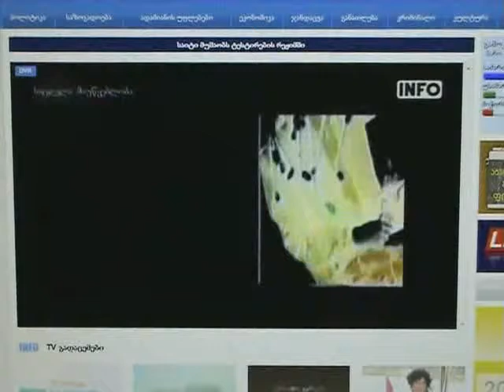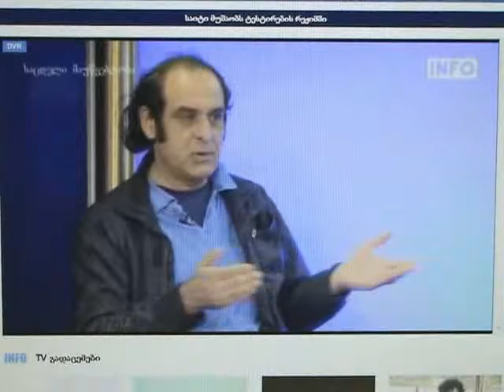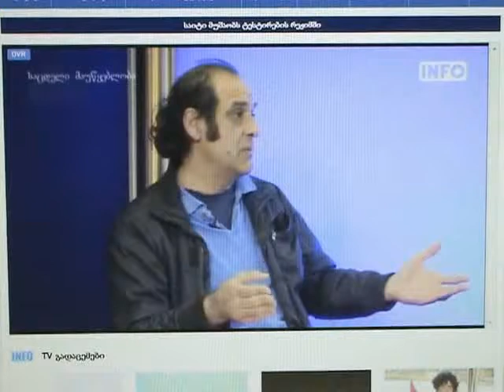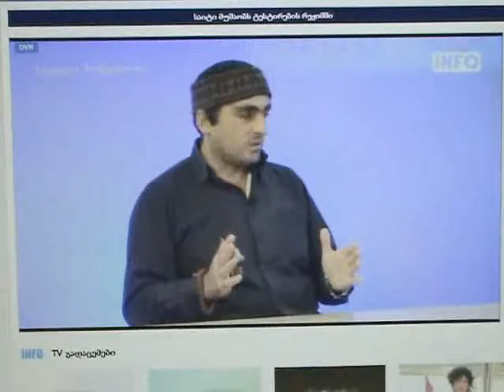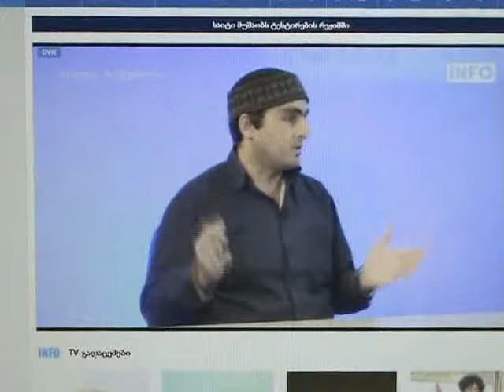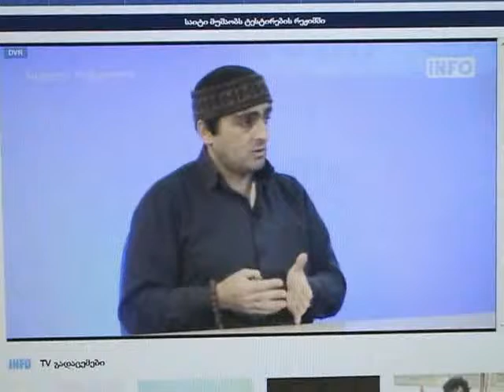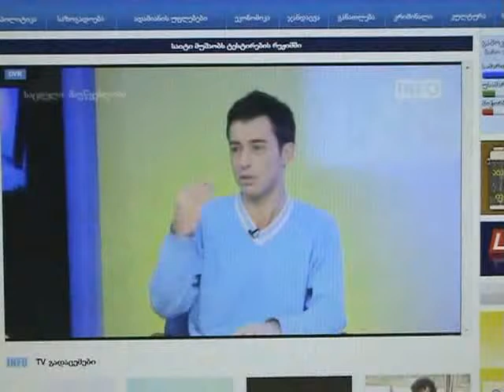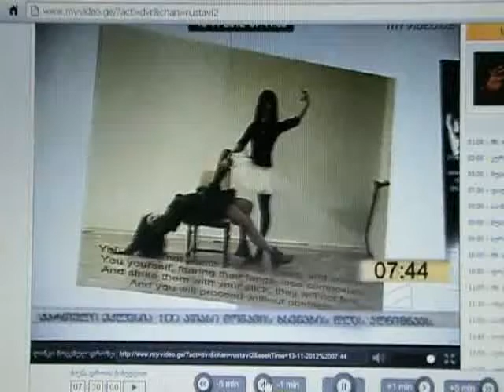GIORGI BUNDOVANI. 12.11.2012. Georgian TV's "Info.9" and "Rustavi 2"..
Artist's - George Bundovani and David Chikhladze, about a group Art-Exebition - "Behind Media" - in National Parliamentary Library of Georgia!..